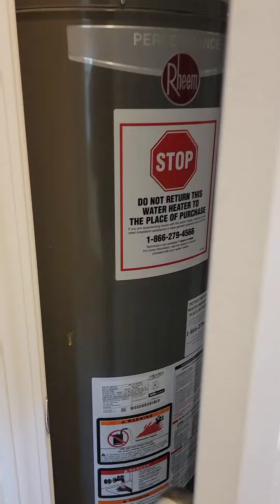House 🏠 Tour with Phonicia